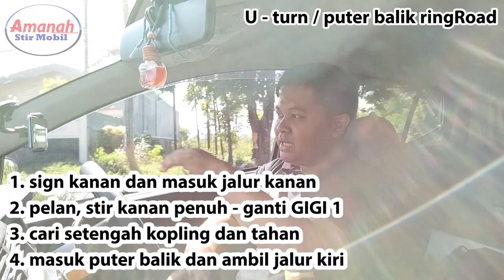cara puter balik di ring road - U turn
U turn bahasa kerennya sebenarnya mudah, asalkan kita menggunakan teknik yang benar. Maka proses puter balik bisa satu kali jadi.
Maksudnya tidak perlu mundur kemudian maju lagi

more info bantuan belajar stir via WA : 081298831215